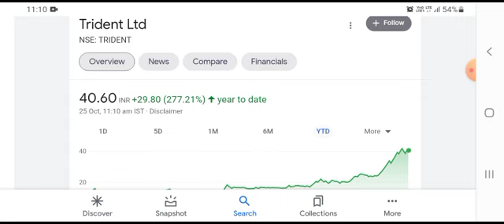TRIDENT SHARE LATEST NEWS | TRIDENT SHARE PRICE | TRIDENT SHARE TARGETS